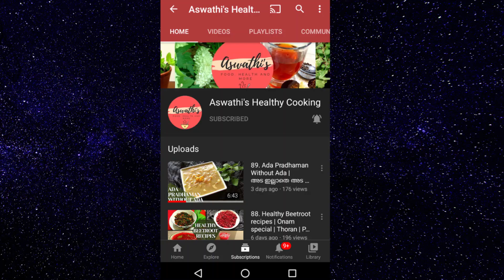121. Ragi idli | Diabetic friendly recipe | റാഗി ഇഡ്ഡലി | Healthy steamed breakfast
Do try this delicious ragi idli recipe at home!
This healthy steamed breakfast is perfect as part of a diabetic meal